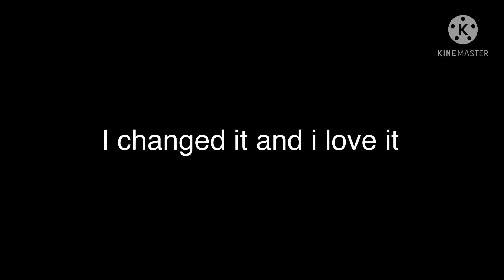I changed my pfp